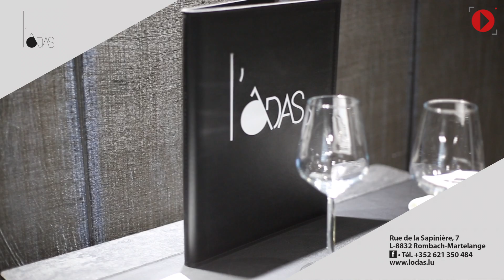L'ODAS - Martelange (promotion mai 2017)